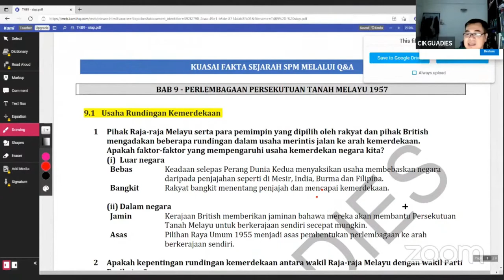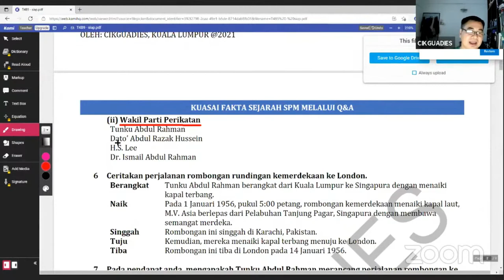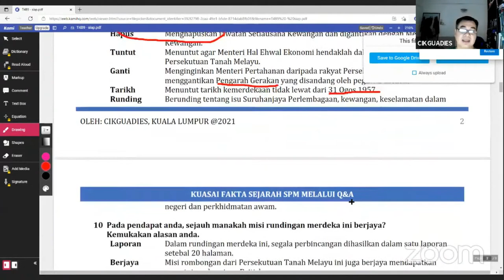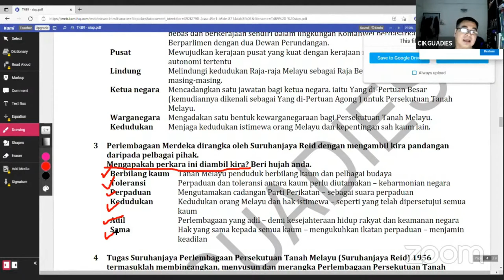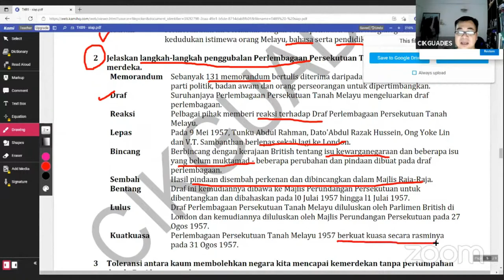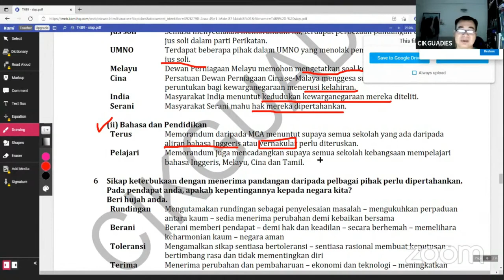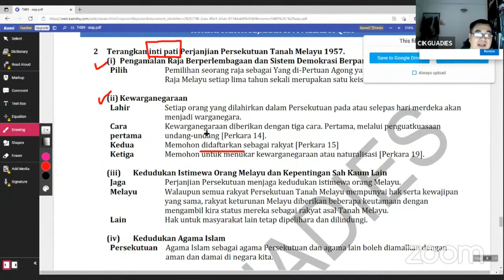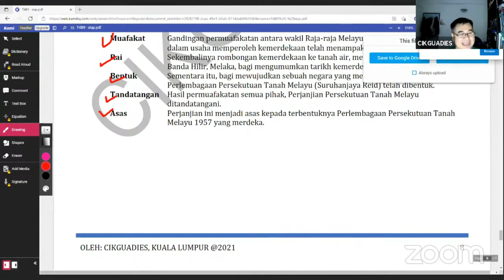KUASAI FAKTA SEJARAH SPM T4B9 (KSSM) - Part 2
Berbekalkan Nota Eksklusif Q&A CikguAdies membantu anda kuasai fakta secara mudah. CikguAdies yakin anda dapat menjawab SEJARAH dengan mudah.